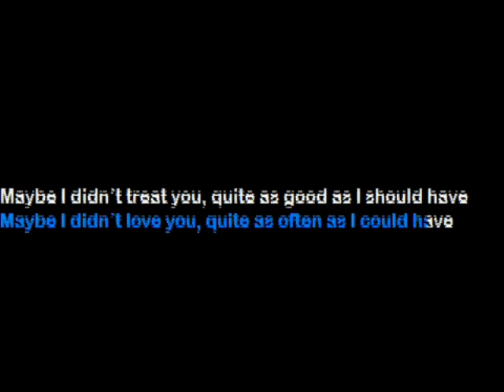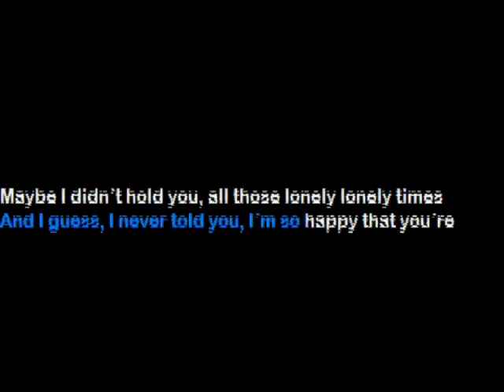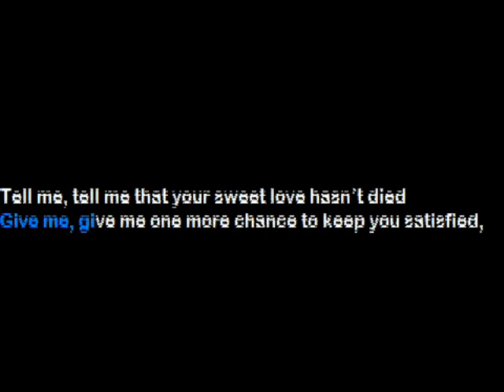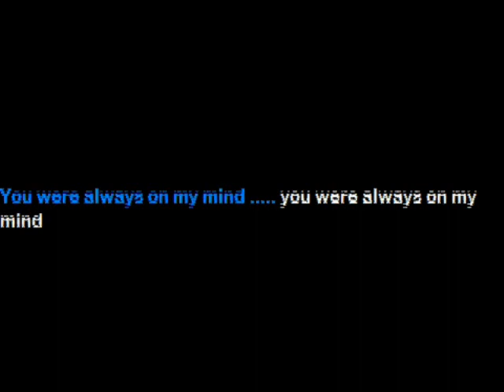Always on my mind (Wayne Carson) - Cover by George Theophil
About myself:  I was born 1960 in Wiesbaden in Germany. Since 2011 I am resident of Miami Beach in Florida/USA. Thanks to the occupation of my hometown by US Army and Airforce (Elvis Presley was in Wiesbaden),  I had been through many years of my youth in touch with the American culture and lifestyle. I grew up with Folk, Country and Rock Music and performed as One Man Band since the early 80's and since my marriage with my cuban wife in 1992 I added latin music to my already wide spreaded repertory. Nowadays I am singing in more than 5 languages - from Pavarotti to Pink Floyd -  and I am open to any kind and style of music, as long as it does not interfer with my christian beliefs and activities. I have left a scandalous lifestyle behind me, many years ago, now I am a mature person, ready for a new start with new power and a positive mind. I am not under any contract yet, so I am offering my humble services in and around Miami at this time.